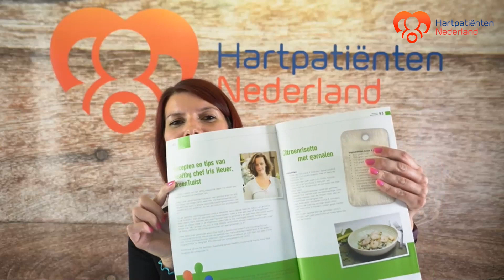Webinar: Webinar: voedingsvetten, cholesterol en voeding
Marly van Hartpatiënten Nederland gaat in gesprek met sportarts Hans van Kuijk en healthy chef Iris Heuer (GreenTwist Cooking) over voedingsvetten, cholesterol en voeding. Ook wordt de relatie hiertussen besproken en worden vragen beantwoord.

Ons hart klopt voor alle hartpatiënten. Nu en in de toekomst. Helpt u ons?

Het delen van objectieve en onafhankelijke informatie vormt de basis van onze dienstverlening. Dat betekent gratis toegang tot alle openbare informatie op de website, inschrijven voor de digitale nieuwsbrief én deelname aan het forum voor contact met hartgenoten!

Daarnaast bieden we extra voordelen voor iedereen die de stichting ook financieel een warm hart toedraagt.